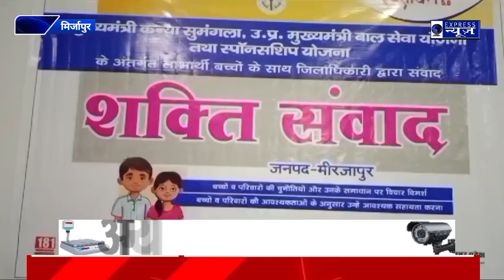हाईस्कूल पास टॉपर दो लड़कियां बनी एक दिन की DM